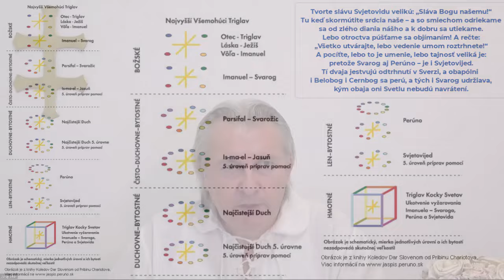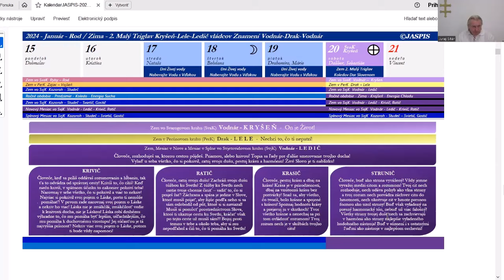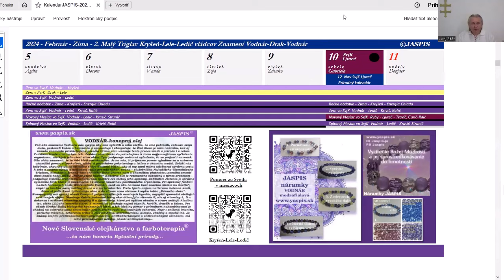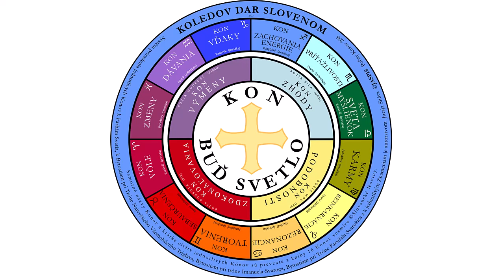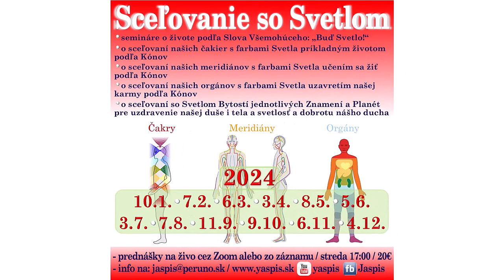Upútavka na seminár Sceľovanie so Svetlom 2. Malý Triglav - 7.2.2024 v stredu o 17:00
Sceľovanie so Svetlom
2. Malý Triglav: Kryšeň-Lele-Ledič vládcov Znamení Vodnár-Drak-Vodnár
Vodnár – Kon Dávania, Drak– Kon Reinkarnácie, Vodnár – Kon Dávania

Sceľovanie so Svetlom – cyklus seminárov v roku 2024
o živote podľa Slova Všemohúceho: „Buď Svetlo!“
o sceľovaní našich čakier s farbami Svetla príkladným životom podľa Kónov
o sceľovaní našich meridiánov s farbami Svetla učením sa žiť podľa Kónov
o sceľovaní našich orgánov s farbami Svetla uzavretím našej karmy podľa Kónov
o sceľovaní so Svetlom Bytostí jednotlivých Znamení a Planét pre uzdravenie našej duše i tela a svetlosť a dobrotu nášho ducha

Systém priradenia jednotlivých Konov k Farbám Svetla, k Bytostiam pri Tróne Najvyššieho Všemohúceho Triglava, Bytostiam pri tróne Imanuela-Svaroga, Bytostiam pri Tróne Parsifala-Svarožica a k jednotlivým Znameniam je autorstvom Juraja Sitára ©JASPIS Poľný Kesov 208